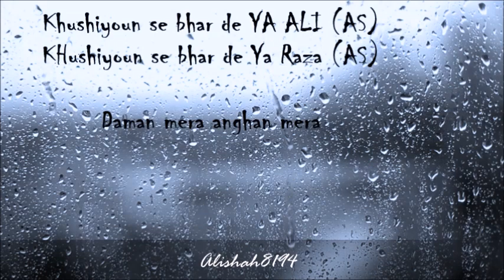MANQABAT | 1رباعی | Al madad Mola Raza (as)